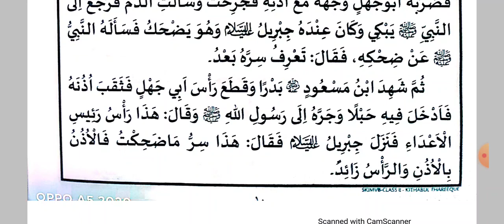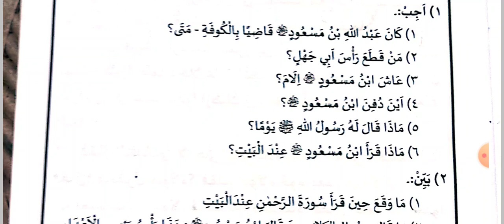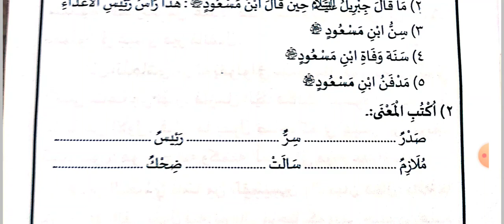8 std خاصة رسول الله ص